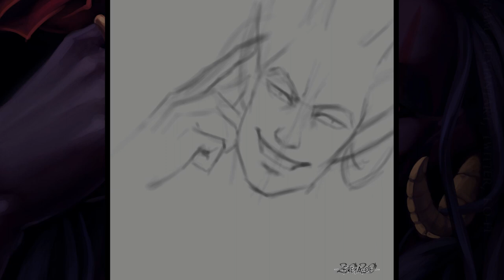Lord of Indulgence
I'm experimenting with a painting style and Sanguine wanted to take part.